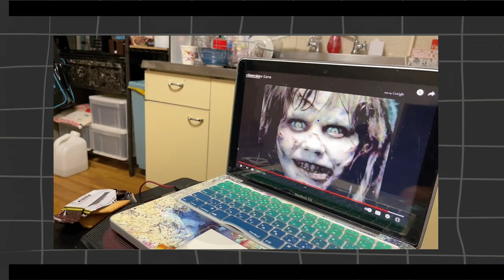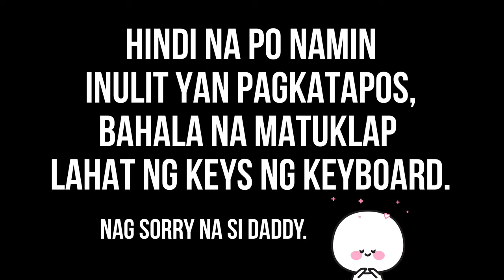She’s afraid of the screen display | Scary maze game reaction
Teach baby not to touch the computer | She’s afraid of the screen display | Scary maze game.